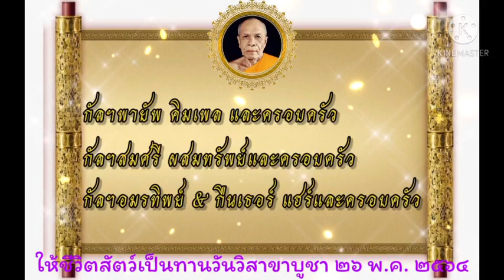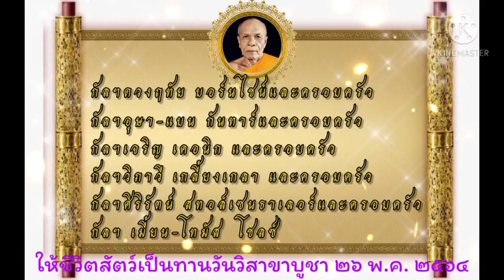วันวิสาขบูชา 26.05.2021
ลูกพระธัมฯวัดพระธรรมกายชวาร์ซวัลดิ์
ร่วมปล่อยปลา🐟
ในวันวิสาขบูชา ขอให้ทุกท่านมีสุขภาพแข็งแรง❤